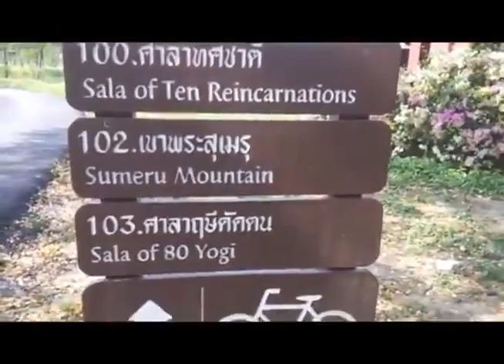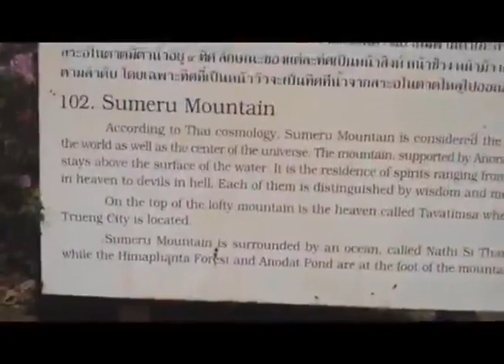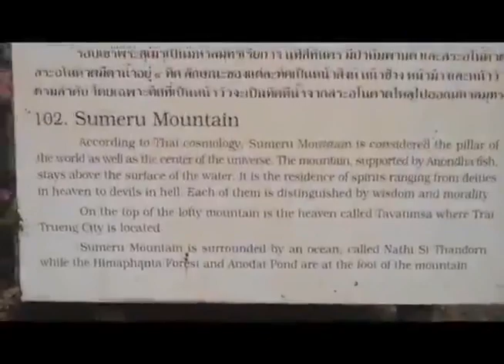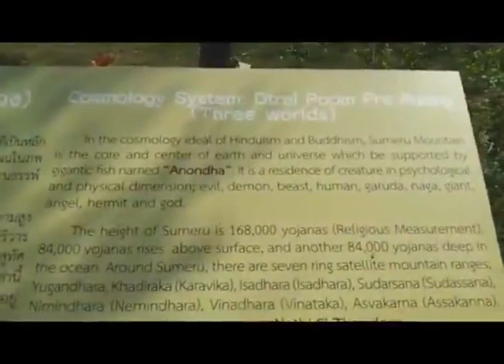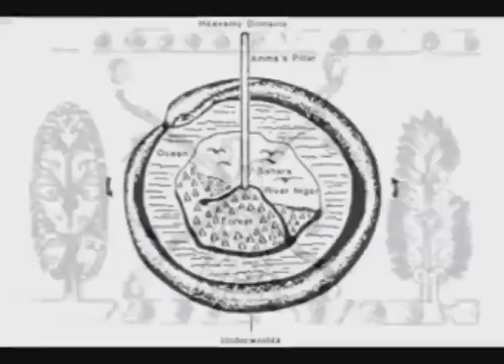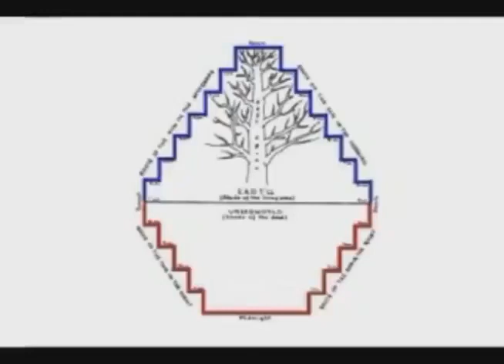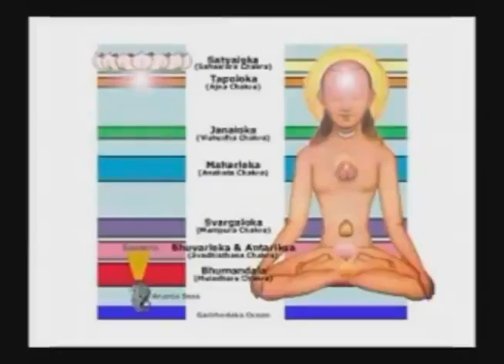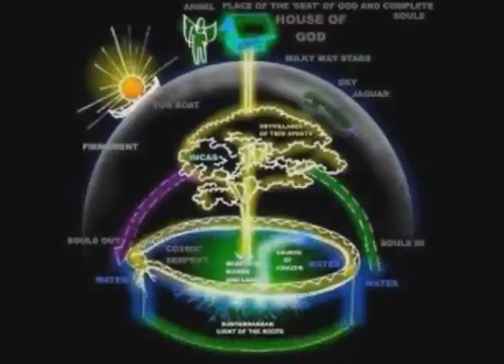Sumeru Mountain Gardens Tour Thailand☞ Legends of Mount Meru/ Magnetic North Pole👀